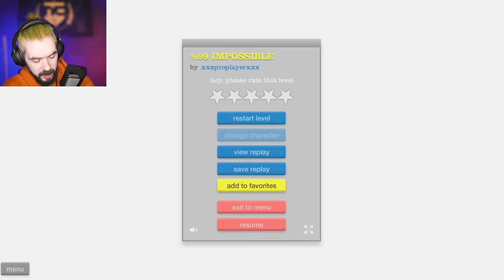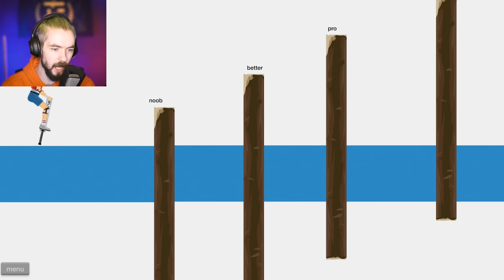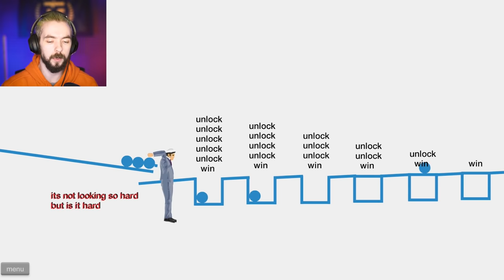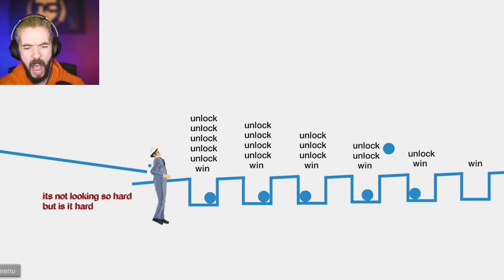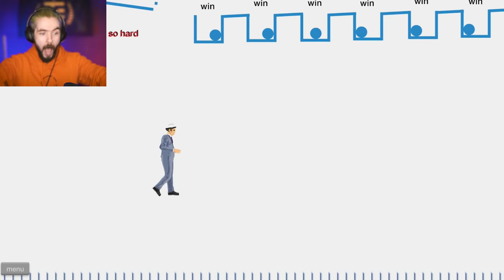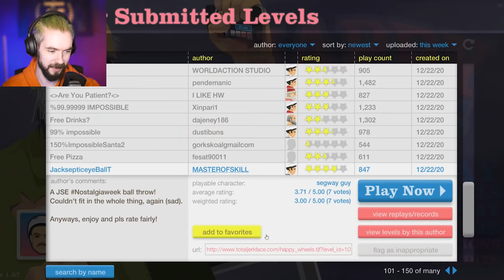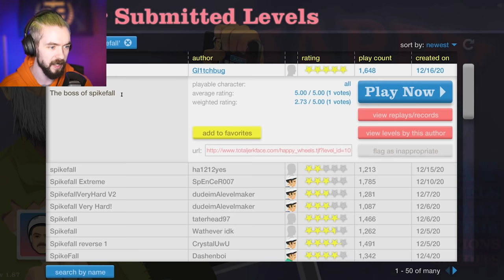Happy Wheels #102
It's back. to end off Nostalgia Week once again